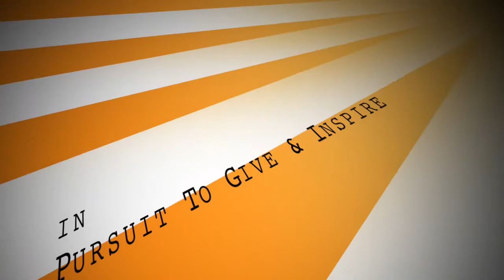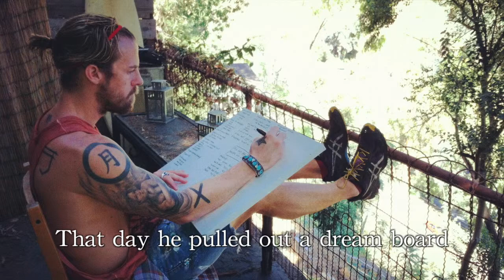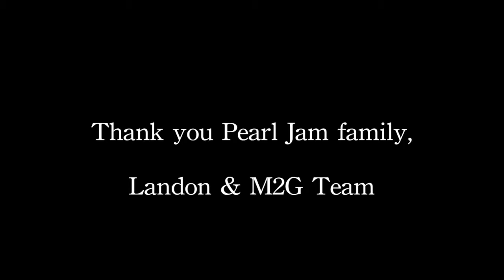"Rear View Mirror" Clip in Pursuit To Give & Inspire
This video features "Rear View Mirror" by Pearl Jam in the upcoming documentary, Pursuit To Give & Inspire.